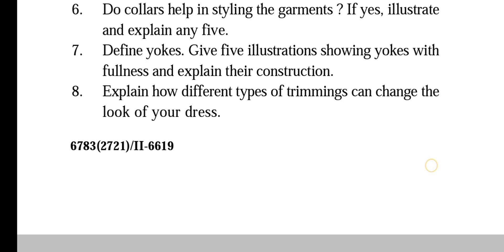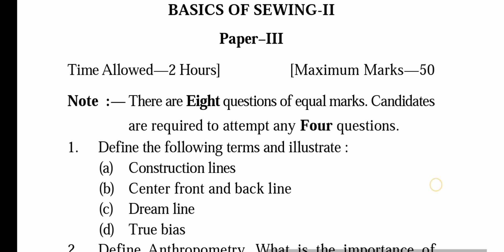Gndu Bsc Fashion Designing 2nd Semester Basics of Sewing Question Paper || Bsc FD 2nd Sem Paper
✓ Gndu Admission
✓ Gndu Datesheet
✓ Gndu Exams
✓ Gndu Result
✓ Gndu News
✓ Gndu Notification